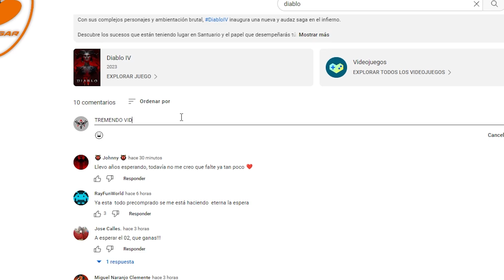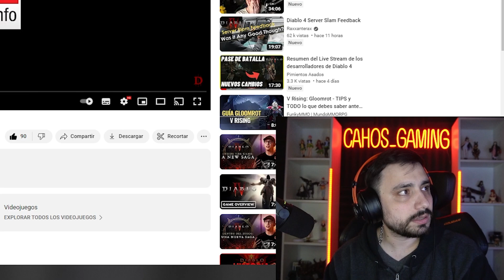DIABLO 4 | ¡El PEDAZO DE HISTORIA QUE VAMOS A TENER! - Reacción a "Dentro del juego: Una nueva Saga"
A new Saga, o una nueva saga, es el ultimo video que sacó Diablo de la serie "Dentro del juego" o "Inside the Game",  hago reacción a lo nuevo que se menciona sobre la historia de Diablo IV, sus personajes que conocimos y qué podemos esperar del lore!